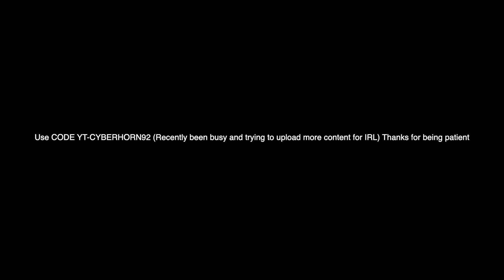Fortnite Montage - "Wave" 🌊Perfectly Synced Clean